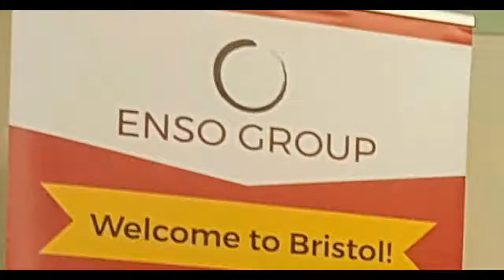Staże zagraniczne uczniów ZST z Ostrowa Wlkp, maj 2018. Wycieczka do Bath w Anglii.